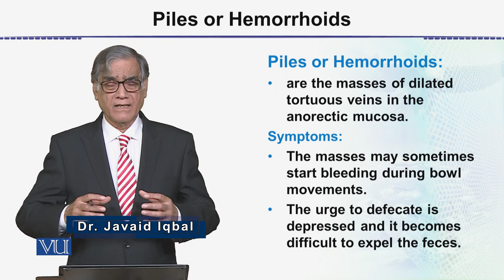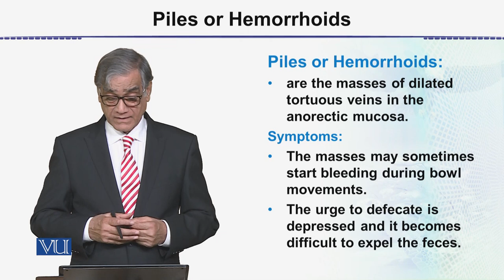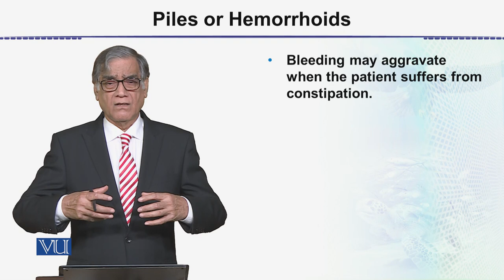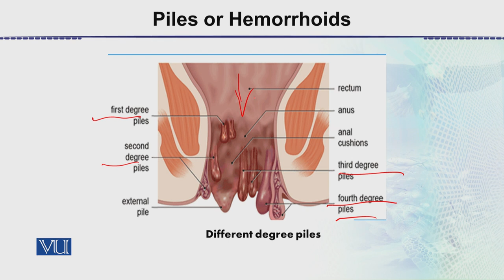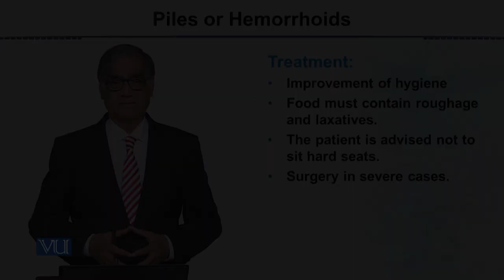Piles or Hemorrhoids | Animal Form & Function 2 (Theory) | ZOO517T_Topic064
Topic064: Piles or Hemorrhoids,
By Dr. Javed Iqbal